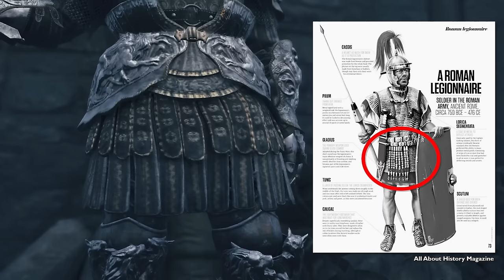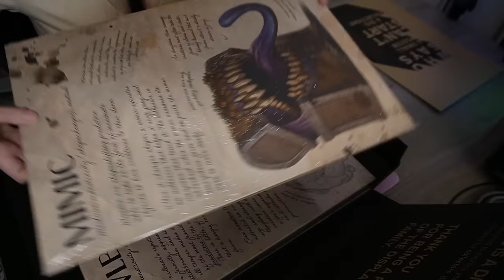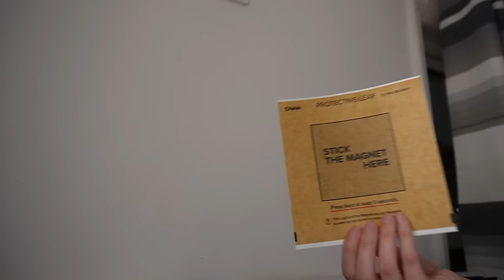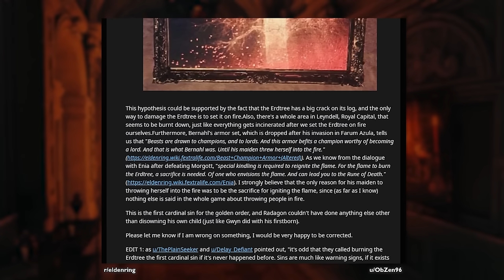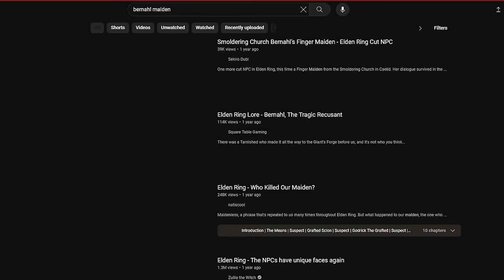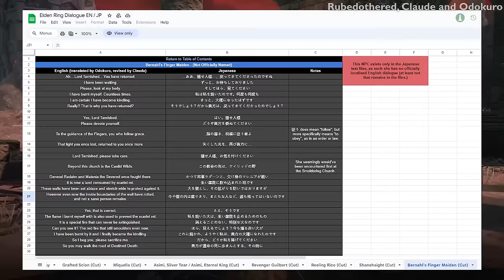Bernahl's Underrated and WILD Quest | Elden Ring Lore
Who is Bernahl? Why does he invade you? And what happened to his maiden?? Today I deep dive and answer all these questions!
Credits & Sources
Script, editing and gameplay by me with the exception of the credited parts below.